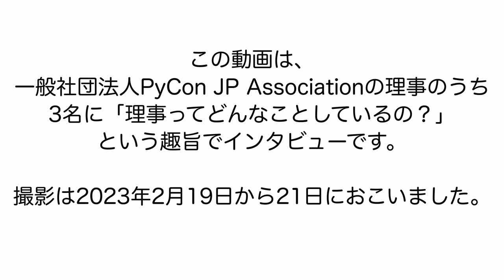一般社団法人PyCon JP Association理事インタビュー2023 ノーカット版